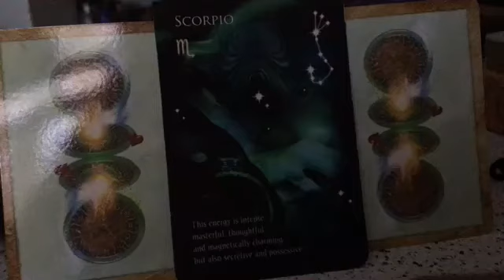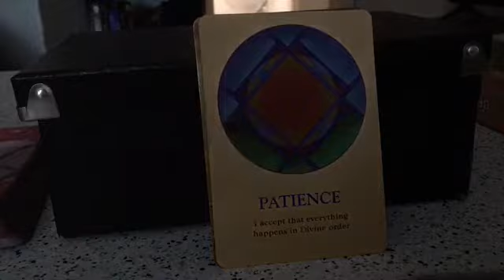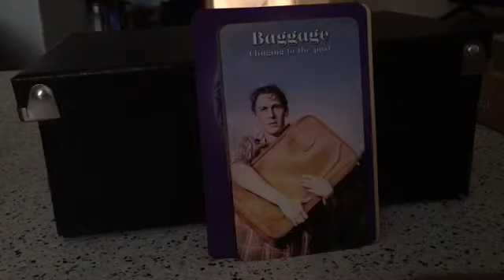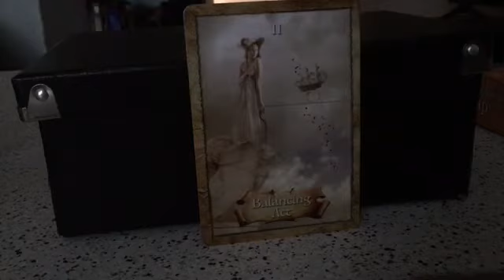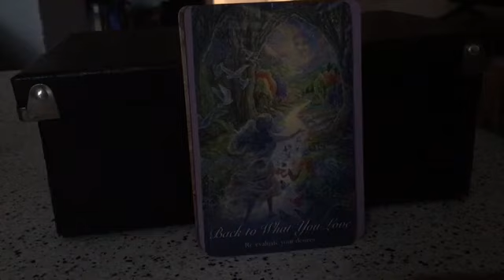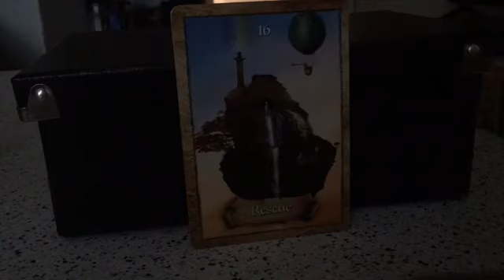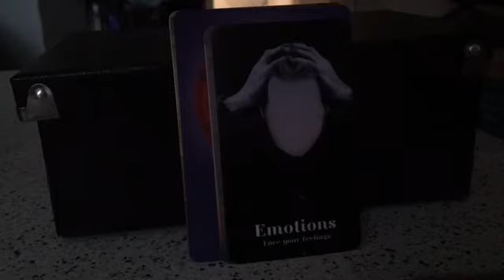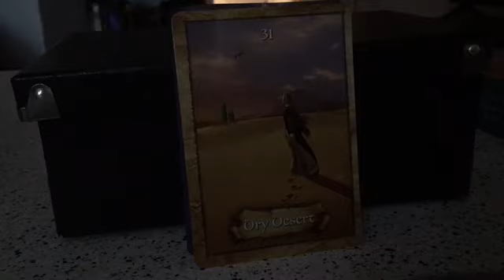Scorpio! Twin Flame Separation/What is your next move?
Number 1–0:48–9:17

Number 2– 9:21–16:35

Number 3–16:37- end